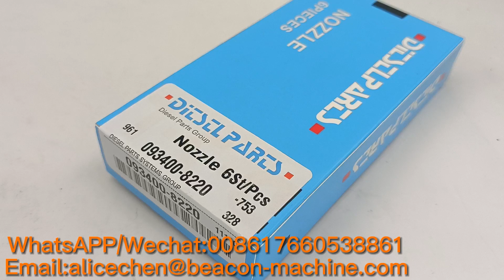Fuel Injector Nozzle DN0PDN121 105007-1210 093400-8220